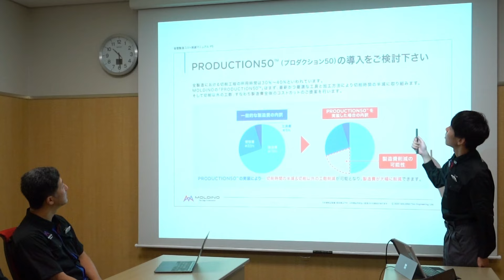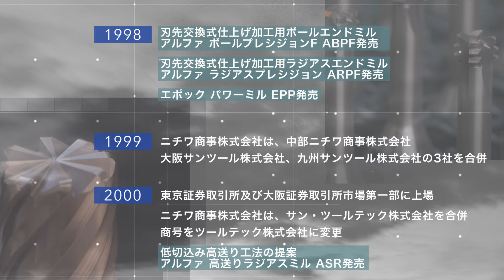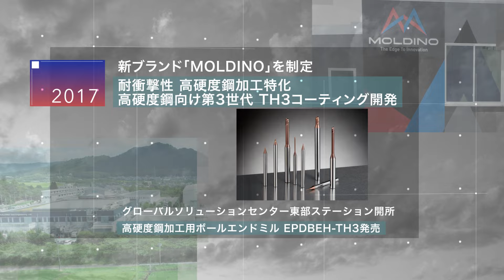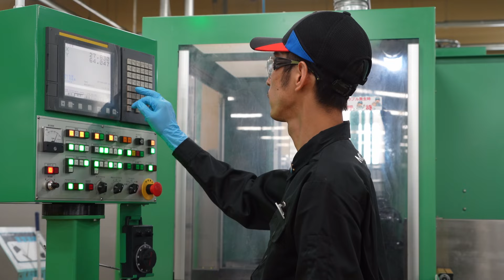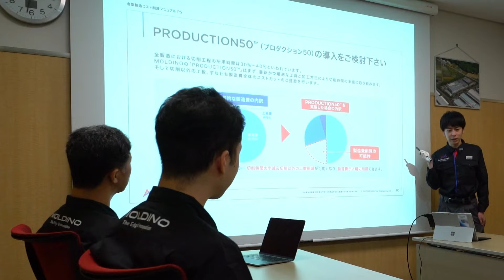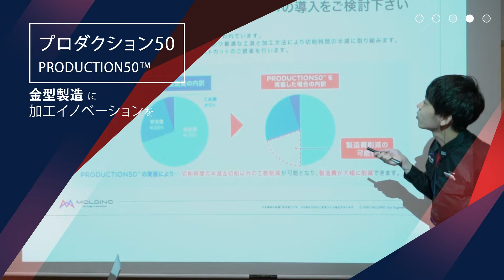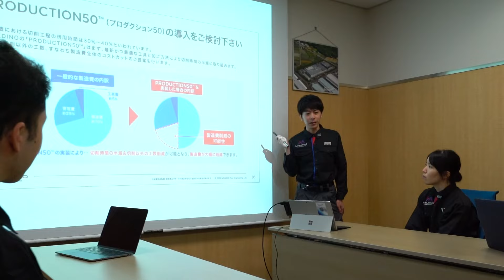MOLDINO 会社案内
創立1928年。
金型加工に必要な刃先交換式工具から超硬エンドミル･穴あけ･
ねじ切り･面取り工具まで揃えるMOLDINO。
MOLDINOは 独創的な製品と提案力でお客様と共に成長し、
お客様のプライドを貴める独創工具メーカーとして未知の領域に挑戦し続けます。

※内容は予告なく変更される場合があります。
※MOLDINO Tool Engineering (Shanghai), Ltd.は2022年に営業を終了しました。